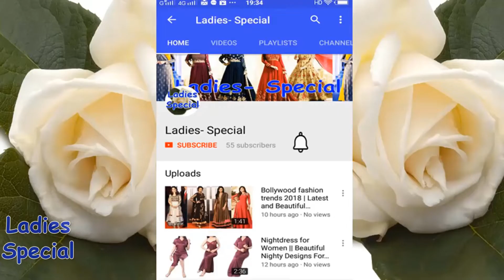आसान करवाचौथ मेहँदी || नयी ट्रिक से लगाएं मेहँदी || Beautiful karva chauth mehndi design